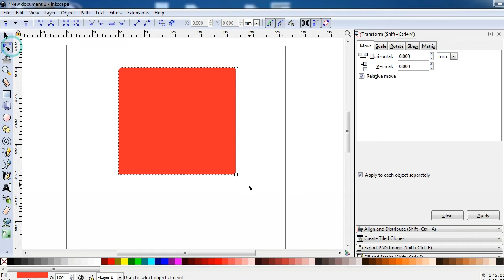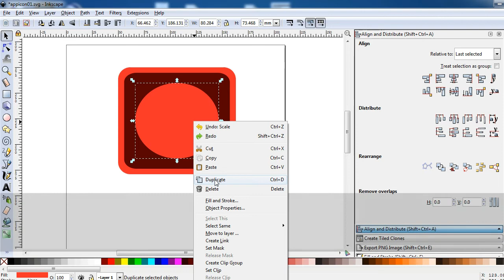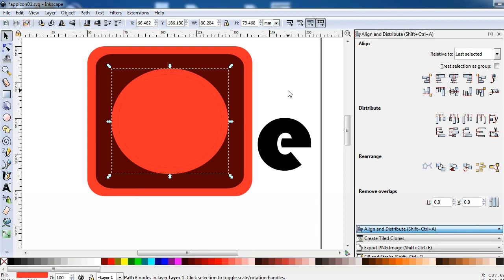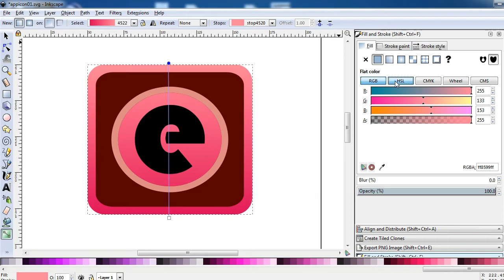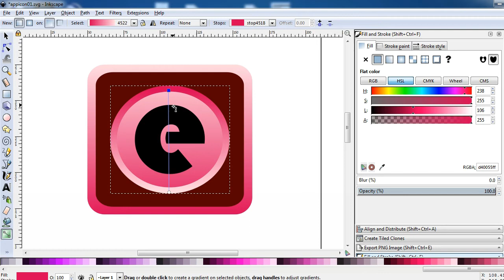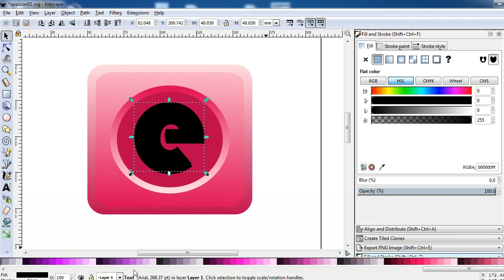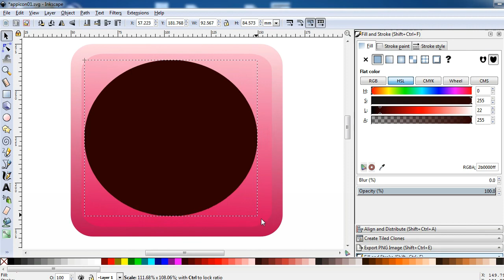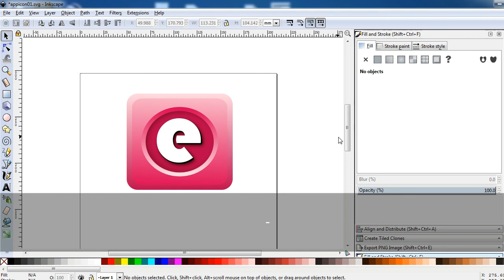App Icon - Inkscape Tutorial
Simple app icon that made in your favorite graphic design software Inkscape. You can make it with different colors.

Check All Inkscape tutorials  in Video tab or section.